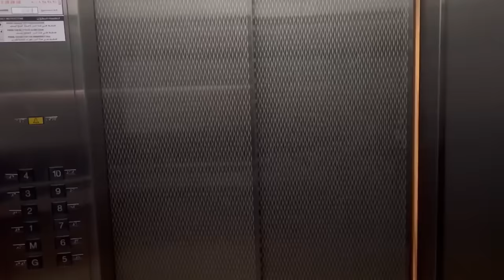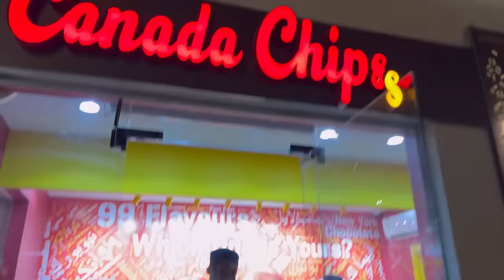Makkah se madina 😍 | masjid e nabvi pehli baar gye 🥺 | khubsurat jagah